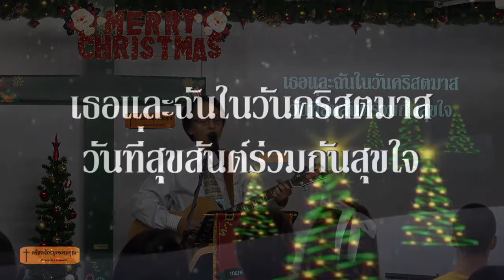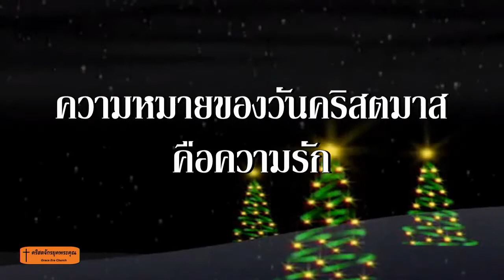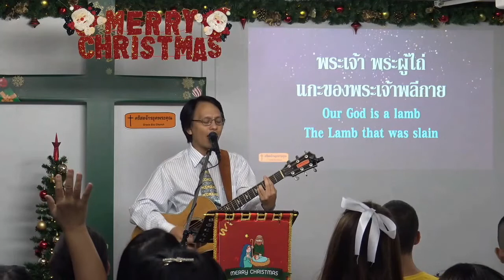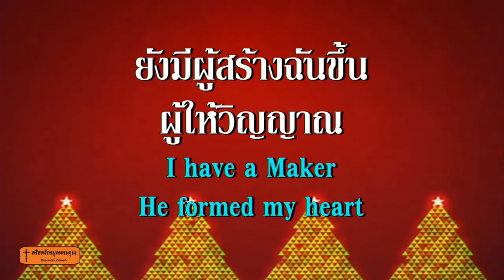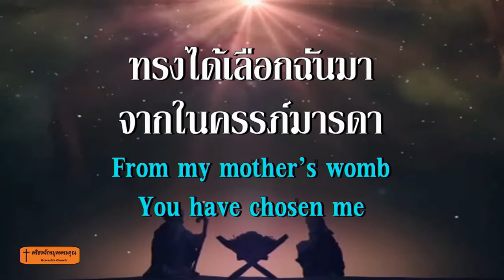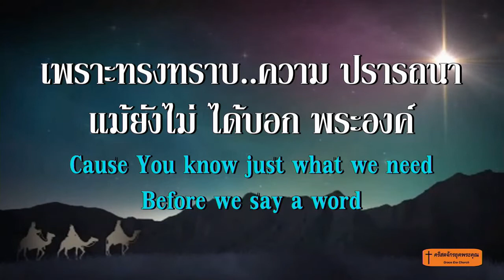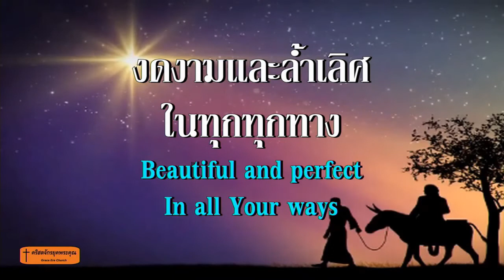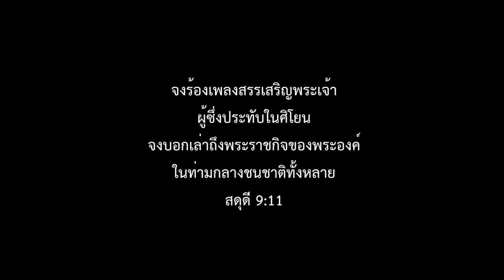นมัสการวันอาทิตย์-191201